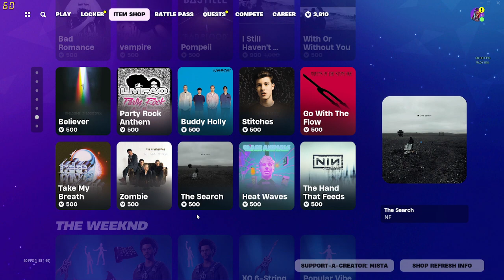*NEW* LANA LLANE! Fortnite item shop [1st February 2024]